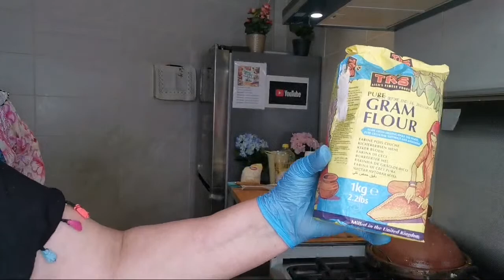Comment faire un tajine et un cake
bonjour tout le monde je me presente je m'appelle Saadia et j'ai crée une chaîne de cuisine mais aussi de plusieurs choses.

مرحباً بالجميع ، أقدم نفسي ، اسمي سعدية وقد أنشأت سلسلة مطابخ ولكن أيضًا عدة أشياء. لأي طلب هنا تفاصيل الاتصال الخاصة بي: واتس اب: 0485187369 فيسبوك: Sadiaa Algerocaine الرسول: سعدية جزائري الإنستقرام: saadia_algerocaine سناب شات: Sadiaa Algerocaine